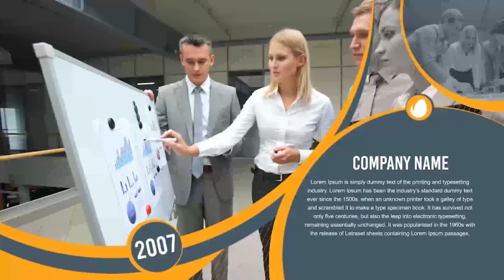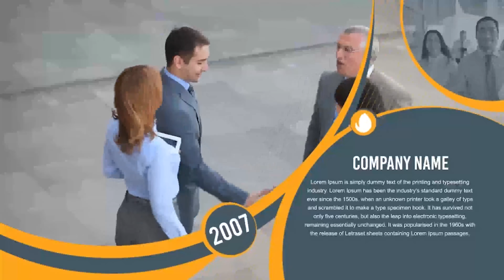Corporate Circle Timeline | After Effects Project Files - Videohive template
Corporate Circle Timeline is After Effects Template.This project included 2 Version of Ae files. 10 placeholders version 20 placeholders version This Project Support Both Images and videos.Easy to replace Image or videos in this project. Main Features: After Effects CS5.5 Or Above Full HD 1920×1080 2 versions included(10 placeholders,20 placeholders) Modular Structure Well organized & easily customizable template 1 Logo holder Color control Layer A help file No Plugins are required Fonts, Photos and Music not included Music

 Last Update 24 March 16 Created 24 March 16 After Effects Version CC 2015, CC 2014, CC, CS6, CS5.5 Files Included After Effects Project Files Resolution Resizable File Size 1.5MB Media Placeholders 10 Text Placeholders 10 Tags business, circle, circles, company, corporate service, corporate video, corporation, engineering, introduction, modern design, presentation, product, service, timeline, video presentation